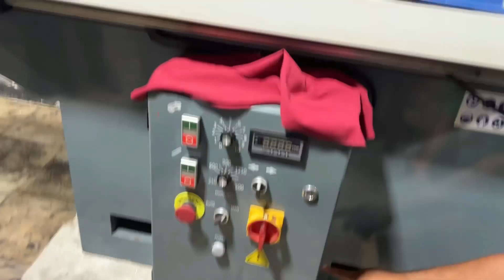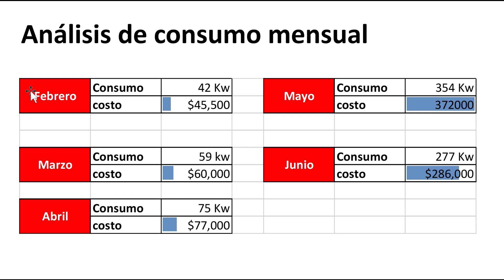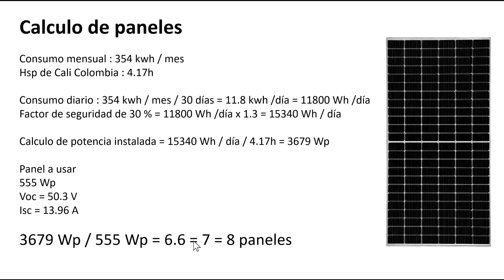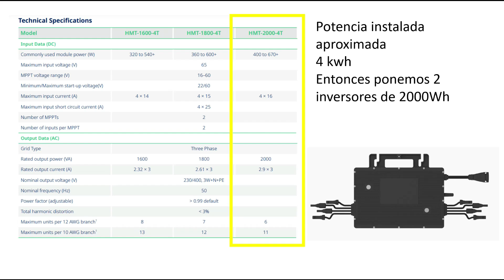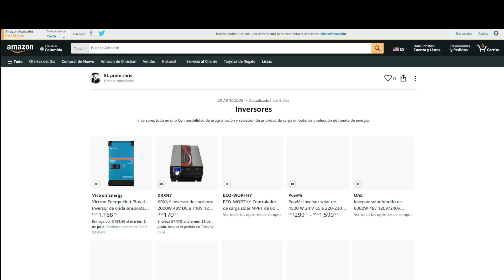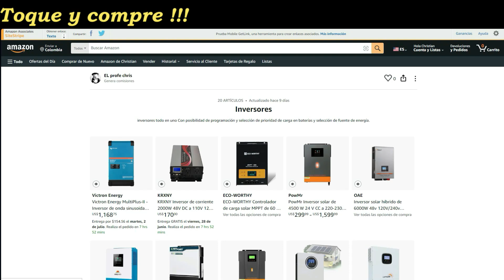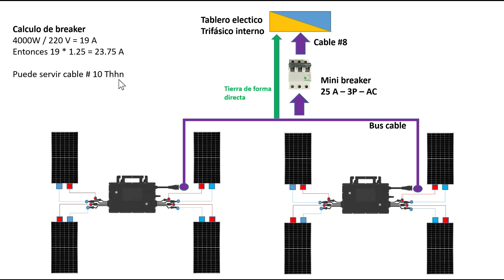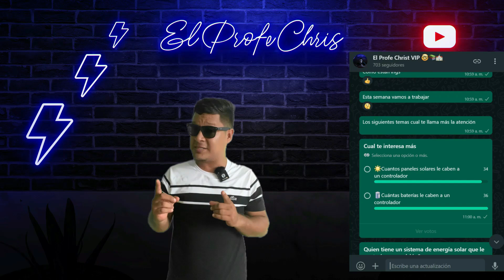✅Cuantos paneles solares y micro inversores necesita mi taller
Esta es la segunda parte del proyecto de inyección a la red ON GRID en donde nos vamos a centrar en el calculo de los equipos. Paneles solares, micro inversores, protecciones y demas.

🛍️Tienda Amazon🛍️